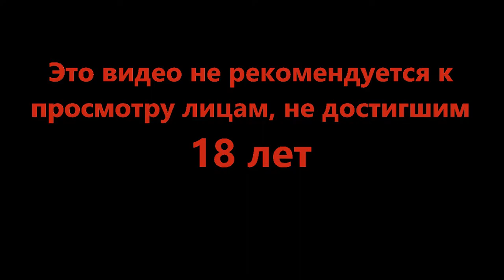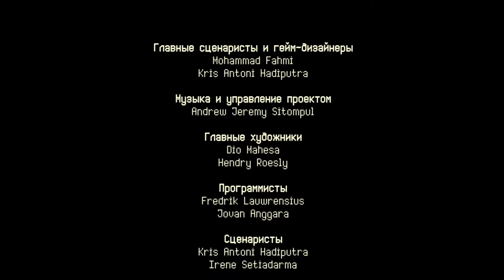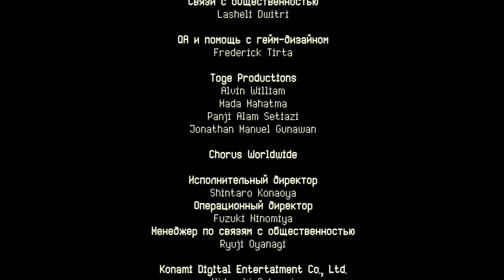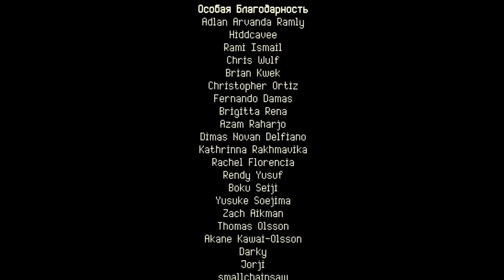Финал? - Coffee Talk #14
Если вам нужно поработать над рассказом, с кем то встретиться или просто посидеть в уютной атмосфере с чашечкой ароматного кофе, то просто заходите к нам. Желательно после полуночи.